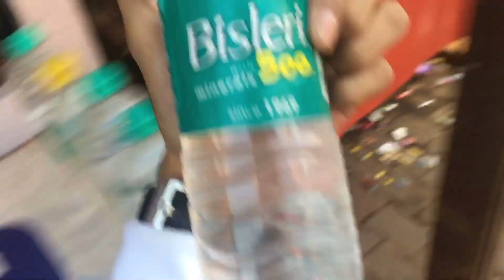12th Vlog Travel Vlog...!!! 🎁 Back To Home 🏠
Happy Journey 💥

Now i Decide for daily Vlog, how i live the life what I doing in whole my day just start 😍 New Journey

🙋🏻‍♂️ Travel
🤝 Life Experience
📝 My work

😁 Full Life Story 😎

No Script No Plan

Regards
Piyush 😎